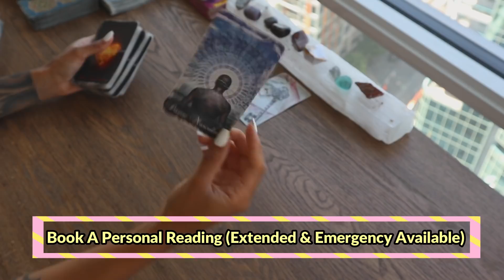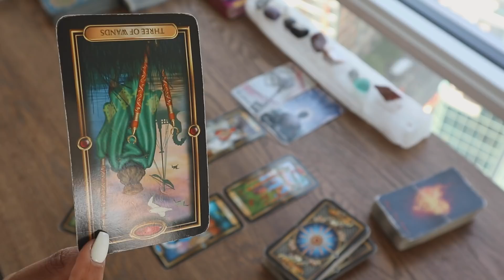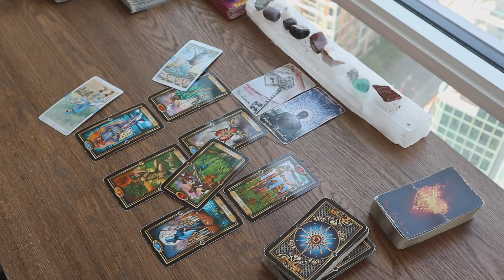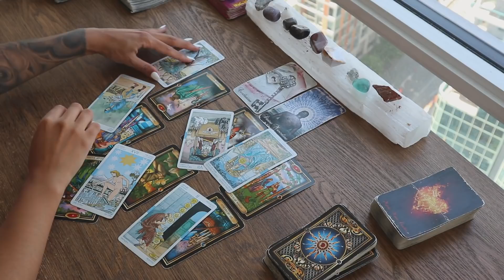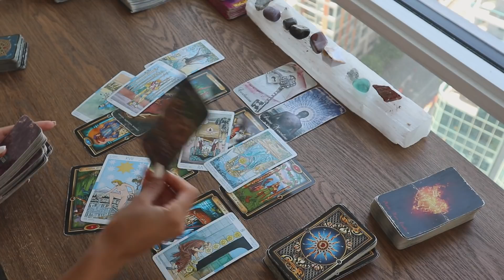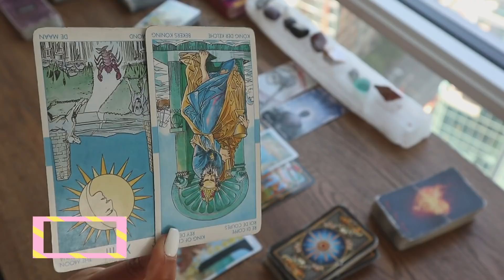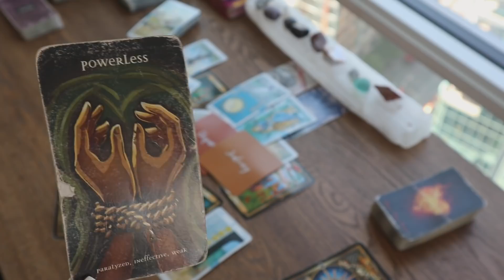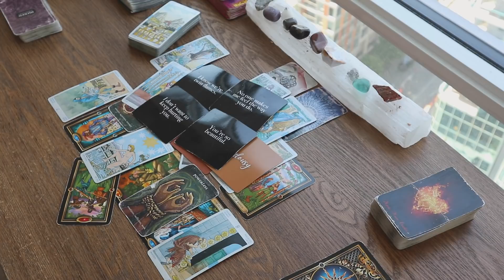🔥 DF IS FEELING POWERLESS TO THE DM WALKING AWAY🔥 "I DON'T WANT TO KEEP HURTING YOU"